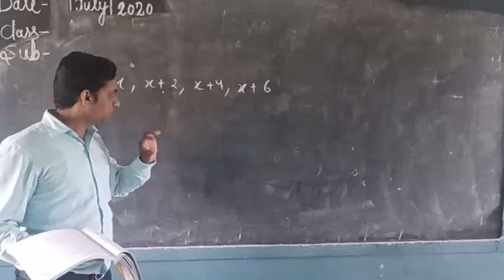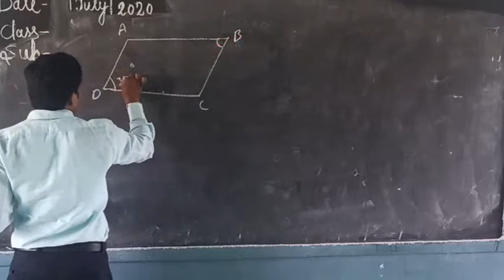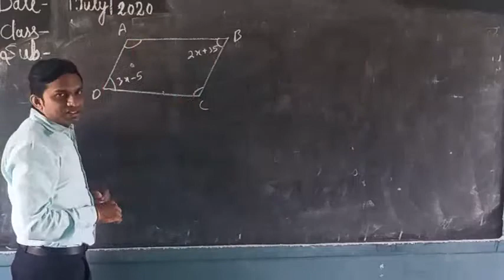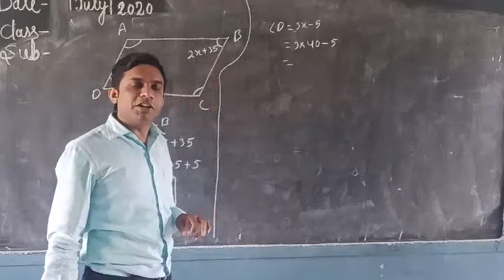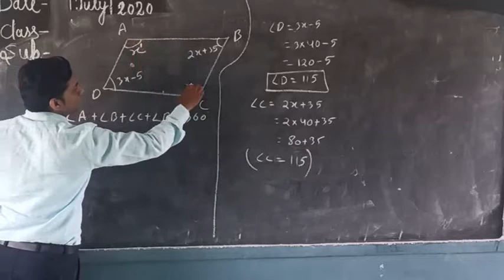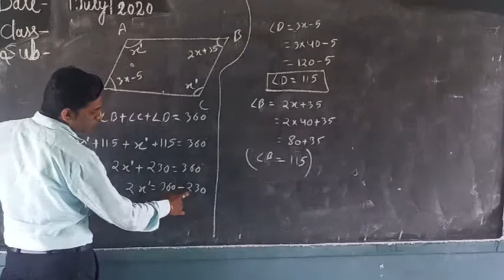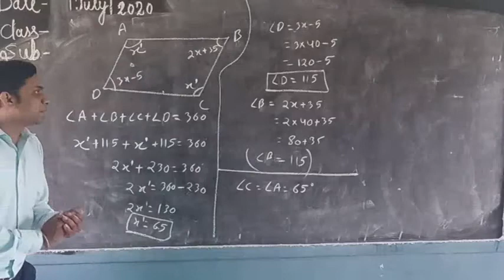8th 3.1 last part